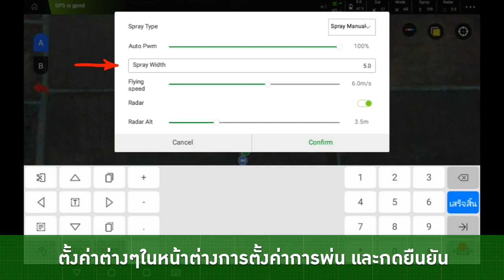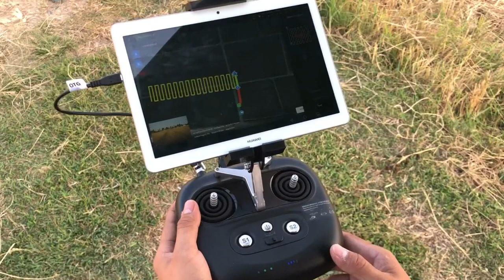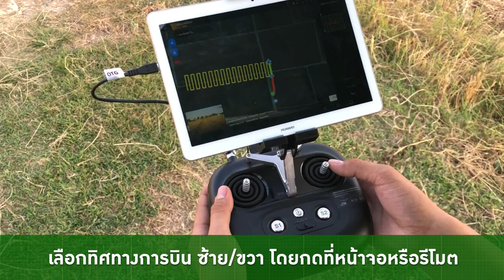โหมดกึ่งอัตโนมัติ A-B point ตอน 1 บัคอะเวย์ สนใจโทร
คลิปสอนการใช้งานระบบ A-B point ให้เครื่องทำงานเอง ไม่ต้องบังคับ ตอนที่ 1 มีตอนที่ 2 ด้วยนะ
โดรนเพื่อการเกษตร บัคอะเวย์ ผลิตโดยคนไทย เพื่อคนไทย  ใช้งานง่าย ผลิตที่จังหวัดเพชรบุรี มีอะไหล่ครบ ซ่อมได้ทุกชิ้น โครงสร้างแข็งแรง ผลิตในโรงงานไทย ไม่ได้นำเข้าเป็นชิ้นๆมาประกอบ

พิกัดศูนย์ เปิดดูได้ใน เว็ปไซย์

ซ่อมได้ที่ศูนย์บริการใกล้บ้านท่าน
🙏🏻สามารถสอบถาม สั่งจอง นัดชมเครื่องได้ทุกศูนย์

ศูนย์เพชรบุรี โรงงานผลิต สำนักงานใหญ่ และศูนย์อบรม ชมโดรนทุกรุ่น
📲 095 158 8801 คุณน้ำเพชร
📲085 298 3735 คุณไอซ์
📲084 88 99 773 คุณแนน

ศูนย์เชียงใหม่ แม่เหียะ
📲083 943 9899 คุณโอ๊ต
📲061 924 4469 คุณมอส

ศูนย์พิจิตร อ.เมือง นิสันเก่า
📲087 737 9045 คุณบริพัตร

ศูนย์ชัยนาท อ.สรรพยา
📲 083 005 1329 คุณไกร
📲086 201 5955 ผอ.โต๊ท

พิษณุโลก อ.เมือง แม็คโคร เก่า
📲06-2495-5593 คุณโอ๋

นครสวรรค์ อ.หนองบัว

นครสวรรค์ อ.ชุมแสง